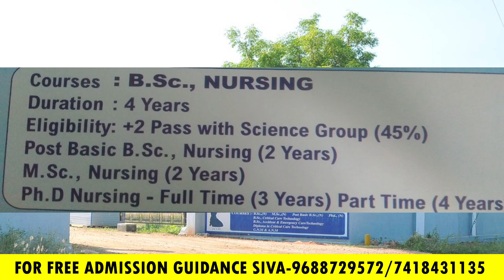dhanvantri college of nursing&medical education and research